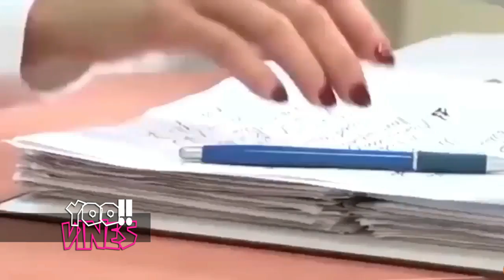Funny Prank 7 Hand over the pen plz ;)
World is full of laugh and joy... lile bit of laugh will make ur day.
Smile will make u strong Friend or Foe "just smile" LAUGH :)
We just care about your smile :D